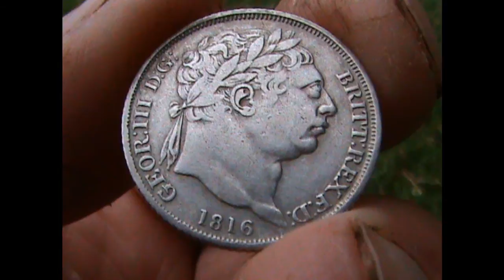Metal Detecting Tips: Positive Attitude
When metal detecting it is important to stay positive. If you've got a good detector and you're in a likely looking spot but haven't found anything, maybe you just haven't passed over the spot with the goodies in.
Keep thinking that you're going to find something and you will. When you get disheartened, the chances are you will miss a weak signal which could be a great find buried deep.
So, in summary: Stay positive and you will find stuff others may walk over and miss.